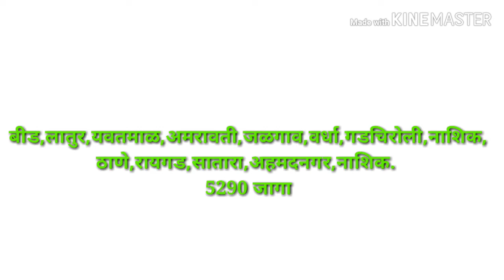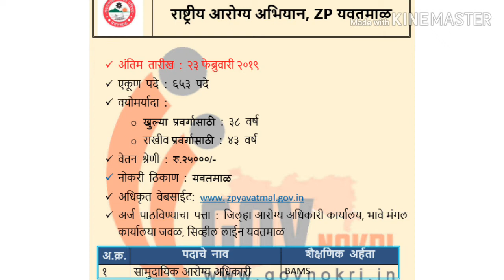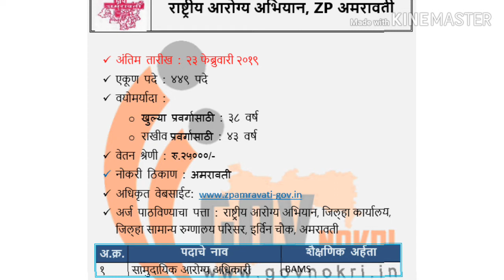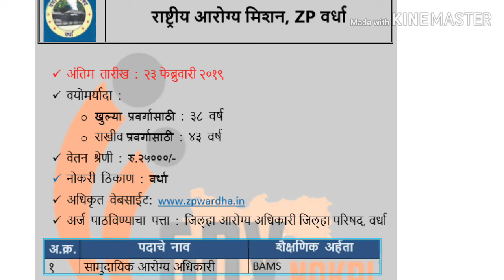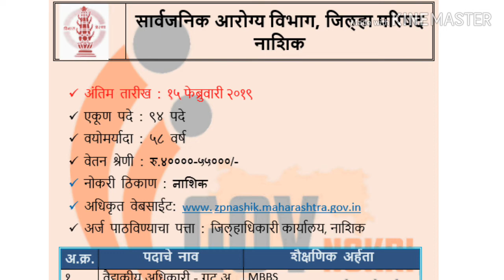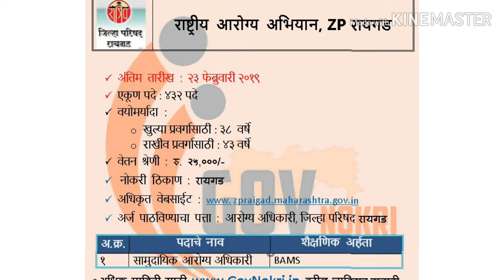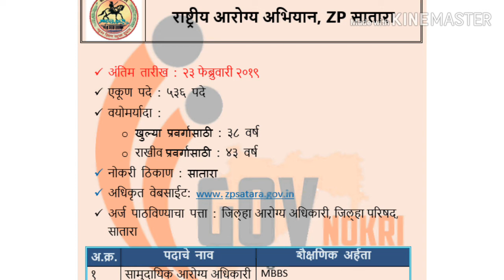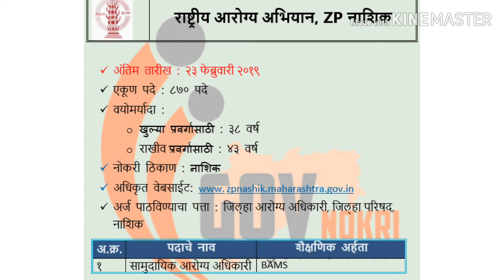महाराष्ट्र आरोग्य विभागामध्ये मेगा भरती 2019|| 5290 जागा| सविस्त माहितीसाठी संपुर्ण व्हिडिओ पहा.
आजच्या व्हिडिओ मध्ये आपण पाहणार आहोत आपण आरोग्य विभागाच्या पदांच्या जागाची माहिती नक्की पहा...